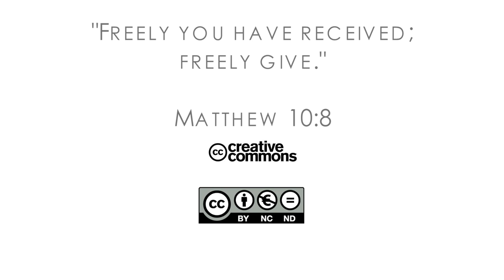18Q01 / 09 Авария наркотики и новая жизнь